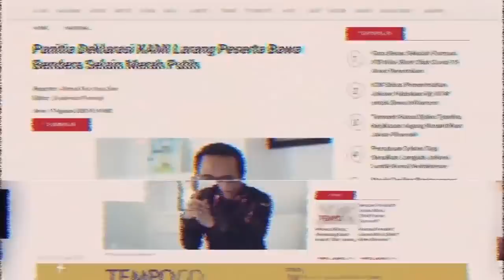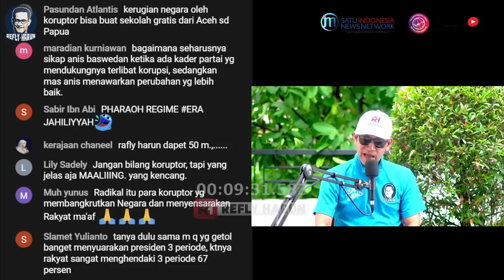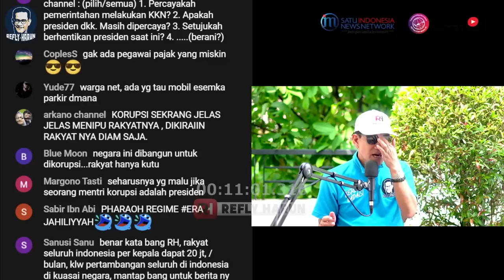DAHSYAT KORUPSI REZIM JKW! NIAT JATUHKAN ANIES, KASUS PLATE BANYAK LIBATKAN ORANG ISTANA?!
Follow Twitter Refly Harun : @reflyhz